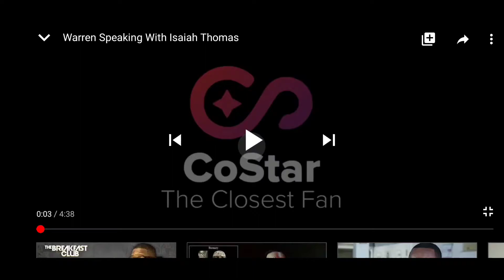Isaiah Thomas speaks on COVID-19, Social Justice & NBA bubble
Isaiah Thomas chatted with me via the CoStar platform about his response to COVID-19, Social Justice & the NBA's return to play in Orlando. Great tid bit about him voting for the first time as well.